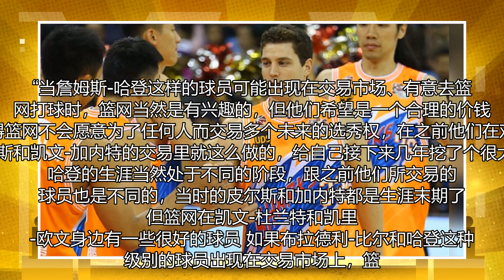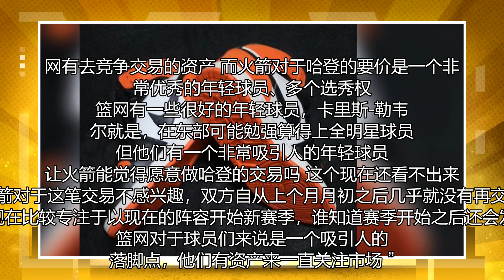沃杰：篮网不想再犯同样的错误，再发很多草案版权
“当詹姆斯-哈登这样的球员可能出现在交易市场、有意去篮网打球时，篮网当然是有兴趣的，但他们希望是一个合理的价钱。